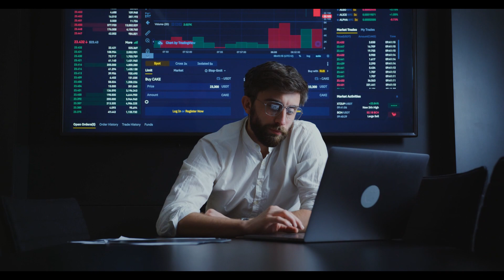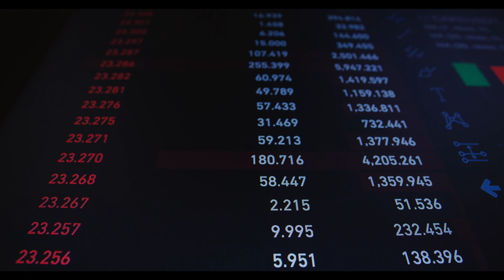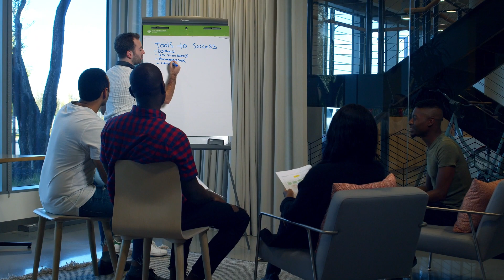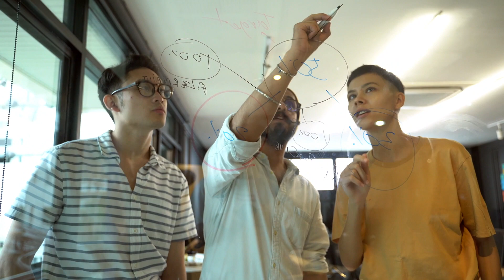How much does a STRATEGY CONSULTANT make ?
In this video, we discuss the compensation of a Strategy Consultant and shed light on the factors that influence their earnings. Keep watching to gain insights into the average salary range, industry variations, and the impact of experience and education on a Strategy Consultant's income.